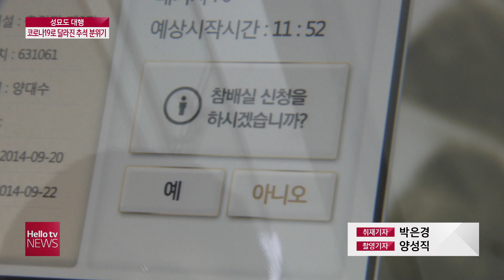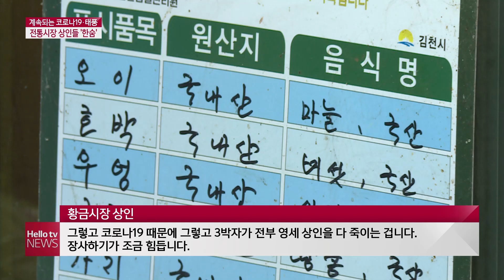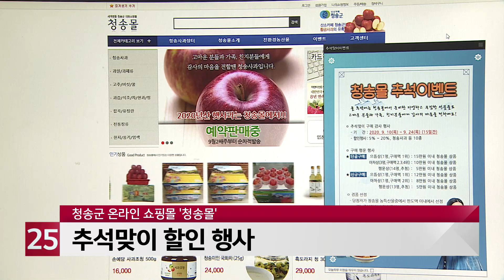헬로TV뉴스 대구경북 1부 9월 10일(목) 20년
1. ′성묘도 대행′ 코로나19로 달라진 추석 분위기
2. 마스크 생산 구슬땀···중증장애인 희망 일터
3. '돈 안 주면 기사 쓰겠다' 공사 업체 협박한 기자 3명 구속